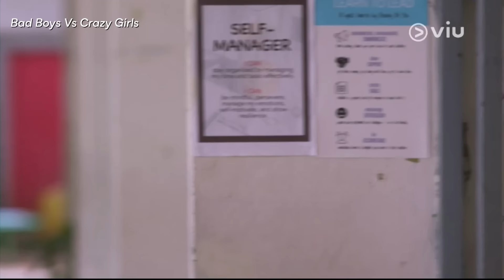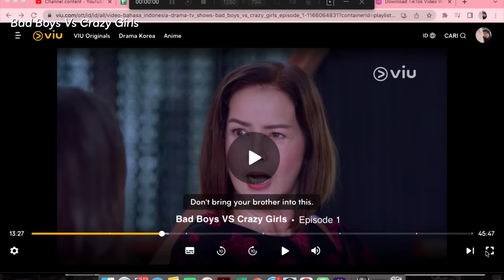Nonton Bad Boys Vs Crazy Girls Ep. 1 | 15 Minutes Preview | Bad Boy Vs Crazy Girl | Viu Original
Aku tau pasti kamu udah nggak sabar banget deh ketemu geng Bad Boys dan Crazy Girls. Sambil nunggu kelanjutannya, ikut aku intip-intip keseruan di balik layar pembuatan Viu Original Bad Boys VS Crazy Girls, yuk! 😊

Drama serial adaptasi Wattpad dan novel karya Asri Aci. Dibintangi oleh Devano Danendra, Megan Domani, Gabriella Ekaputri, Nicole Adelaide Parham, dan masih banyak lagi. Segera tayang, hanya di Viu!